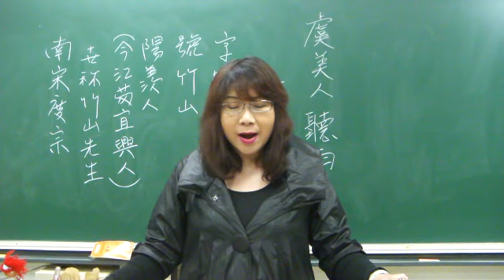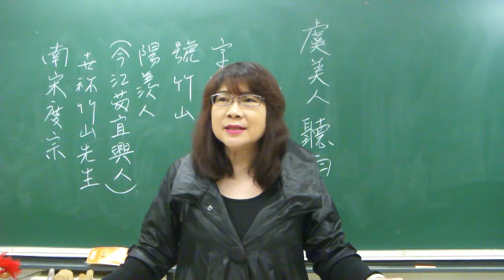102.4.10虞美人【聽雨】蔣捷／吳秀真老師譜曲吟唱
虞美人【聽雨】蔣捷／吳秀真老師譜曲吟唱
少年聽雨歌樓上，紅燭昏羅帳。
壯年聽雨客舟中，江闊雲低斷雁叫西風。
而今聽雨僧廬下，鬢已星星也。
悲歡離合總無情，一任階前點滴到天明。